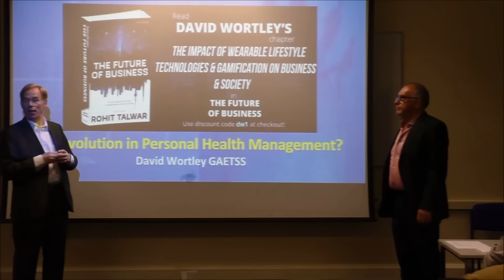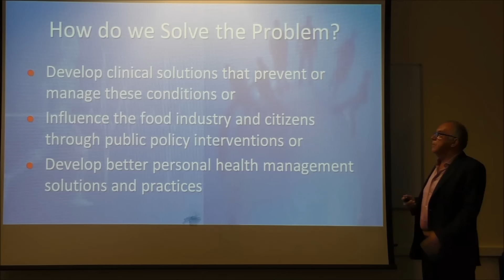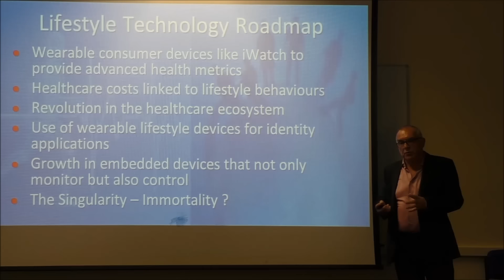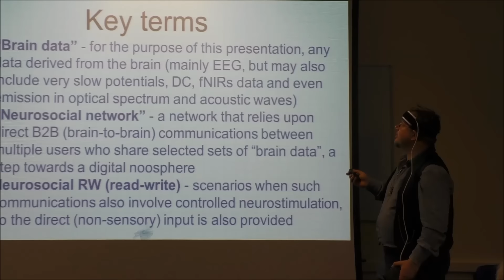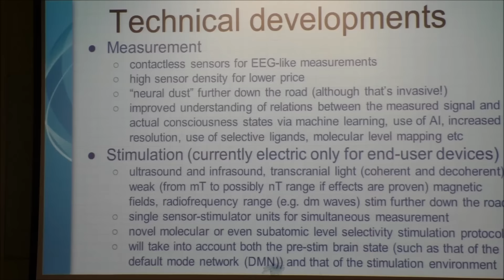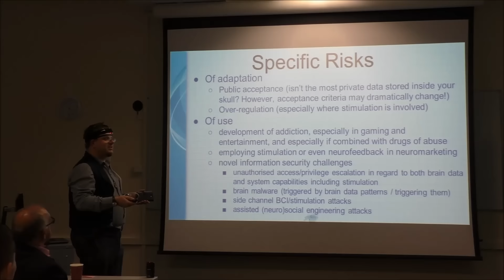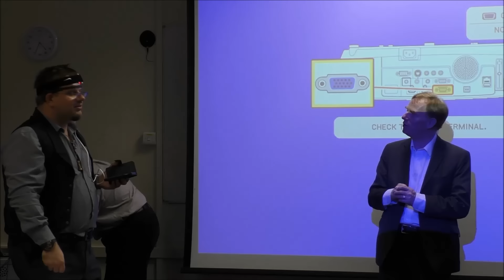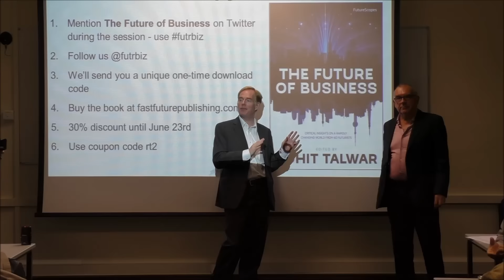Advancing bodies and brains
This segment of the London Futurists event on 20th June 2015 features two short talks on wearables that can enhance body and brain. David Wortley, CEO and Founder of GAETSS, speaks on "Gamification and Wearable Lifestyle Technologies". Andrew Vladimirov, Neuroscientist, Information Security Expert, and Brain Hacker, speaks on "The Rise of Neurosocial Networks".

This section of the meeting was chaired by David Wood. The camera was operated by Kiran Manam.